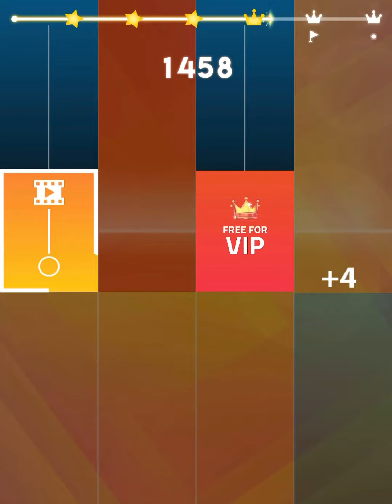Playing magic tiles3 but I got past 1000 points